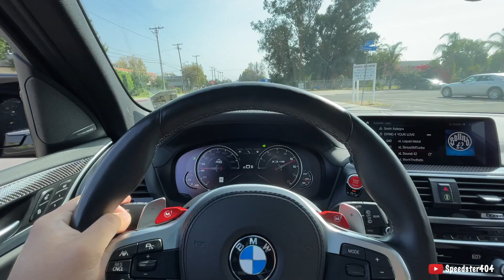CRAZY Test Drive! BMW X3M Competition Launch Control, Revs, Walkaround & POV Drive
For 2022, BMW gives the high-performance X3 M higher performance courtesy of new engine tuning and internal components from the M3 sedan and M4 coupe. While horsepower ratings remain the same, the regular X3 M now makes 457 pound-feet (up 13), and the Competition variant makes 479 pound-feet (up 37). BWM says the added torque lowers the SUV's already nosebleed-inducing zero-to-60-mph time even further. Competition models also roll on a set of lighter-weight 21-inch wheels. The 2022 X3 M also wears a more exaggerated face than before–yes, the grille is larger–and there are some tweaks to the rear styling, including a set of striking taillights. Inside, the cabin receives several restyled design elements and updated switchgear. The driver now faces a 12.3-inch fully digital gauge cluster, and a larger 12.3-inch touchscreen replaces the older 10.3-inch unit. This crossover's twin-turbo 3.0-liter inline-six-cylinder is as smooth as it is powerful. The BMW mill has been massaged by the M performance division to make between 473 and 503 horsepower and between 457 and 479 pound-feet of torque. The extra power is reserved for the Competition model, which also adds a standard sport exhaust system and 21-inch wheels. Every X3 M comes with an eight-speed automatic transmission and an all-wheel-drive system that can send 100 percent of the engine's torque to the back wheels when needed. BMWx3mcompetition bmw pov testdrive crazy driving howto top tiktok #2022